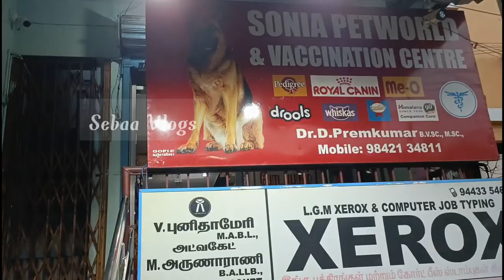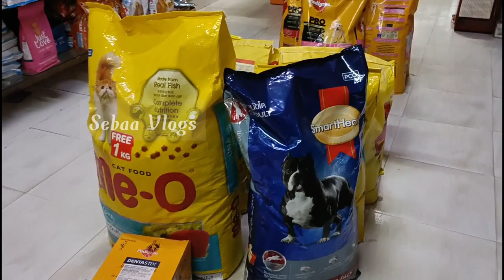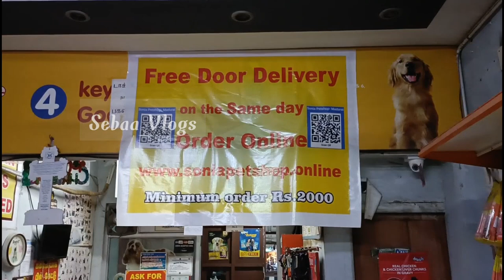Cheapest Pet Super Market | Dog Accessories | Sonia Pet World Dog Accessories Shop In Madurai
Cheapest Pet Super Market | Dog Accessories Shop | Sonia PetWorld Dog Accessories Shop